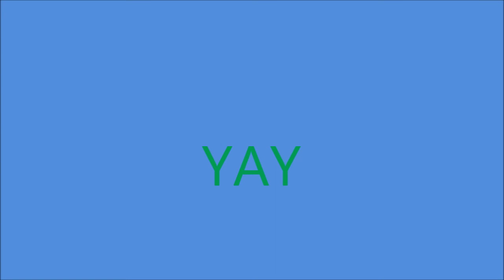The hunger games of randomness!!!